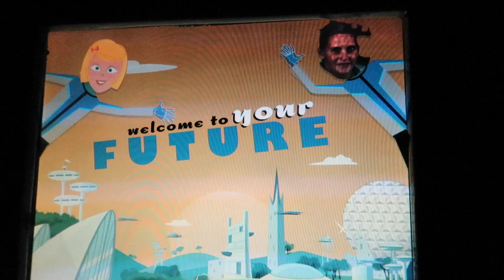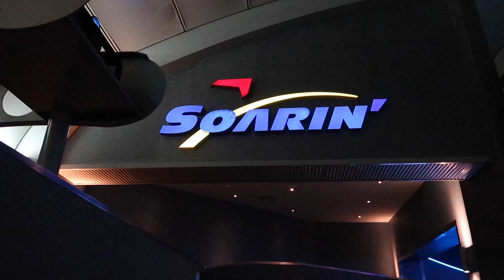WALT DISNEY WORLD VLOG 2023 | TRAVEL DAY | RIDING SPACESHIP EARTH, SOARIN' & LIVING WITH THE LAND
In todays video we arrived at Walt Disney World for the week. We started our trip off staying at All Star Sports. After checking in snd dropping bags we headed to Epcot to get a few rides in. We were able to ride Spaceship Earth, Living with the Land and Soarin'. We headed back to All Stars to get some door dash delivered and then got ready for bed for a full next day at Animal Kingdom.